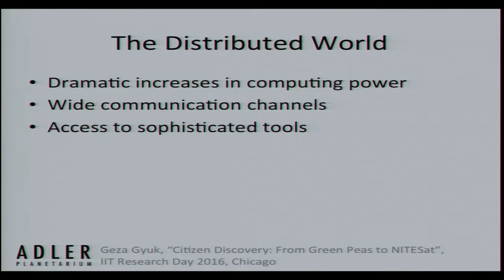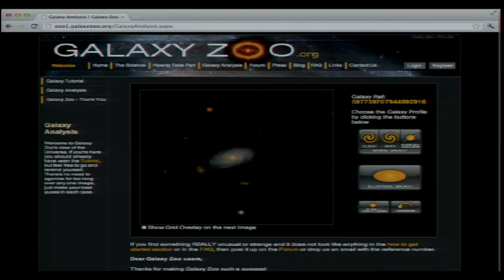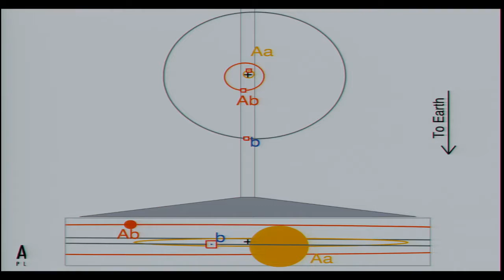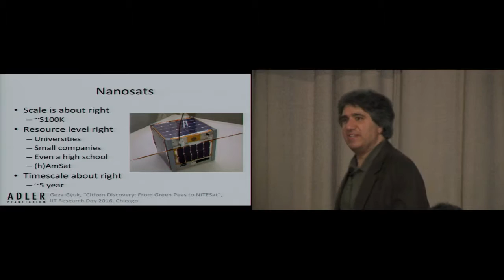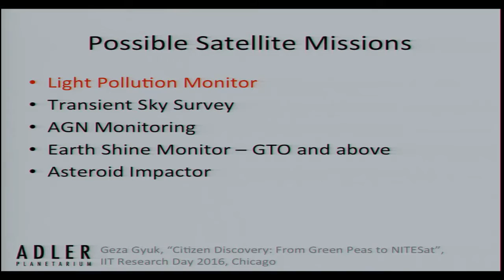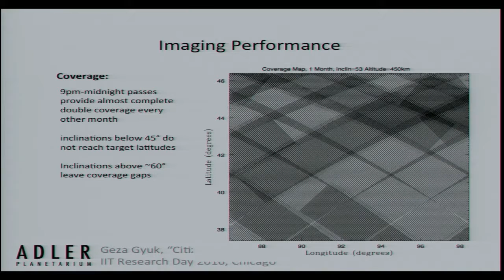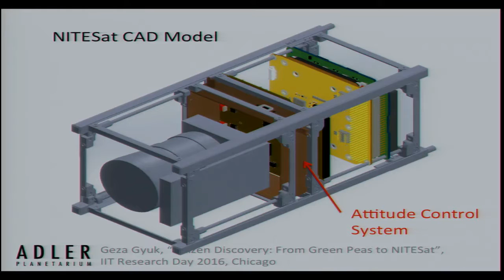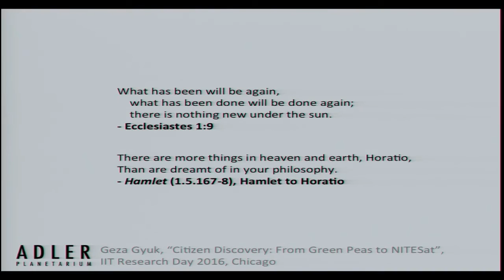Sigma Xi Lecture Geza Gyuk April 11, 2016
Dr. Geza Gyuk is an astronomer at Adler Planetarium.

Lecture:
Citizen Discovery: Research from Green Peas to NiteSat.
Two modern themes, social computing and the maker movement are reshaping scientists' relationship with the public. I will describe two projects, the Zooniverse and Far Horizons, that are at the leading edge of this change. The Zooniverse is a massive data-analysis driven community. Far Horizons is engineering driven, centered on citizen space exploration. Very different in nature, the Zooniverse and Far Horizons nevertheless share a common goal of democratizing the process of research.